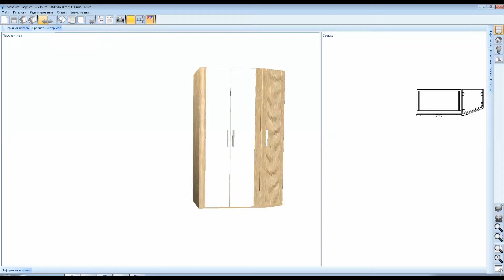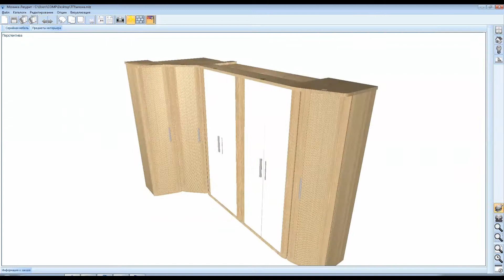Лазурит Спальня Илона Шкафы и комоды